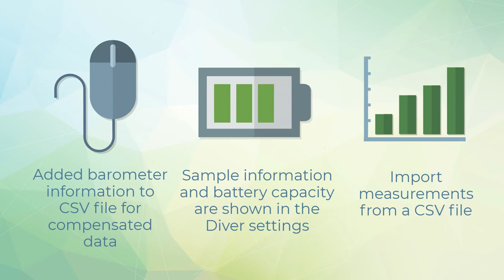Introducing Diver-Office 2020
Learn about the new features in Diver-Office 2020.

For more product information and for sales support, please visit vanessen.com